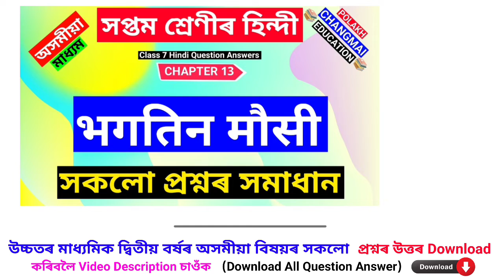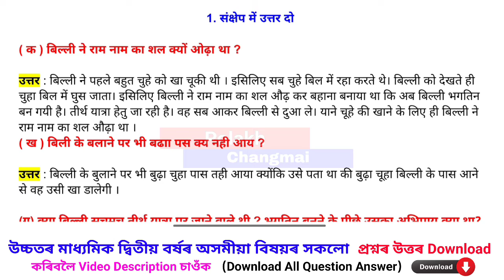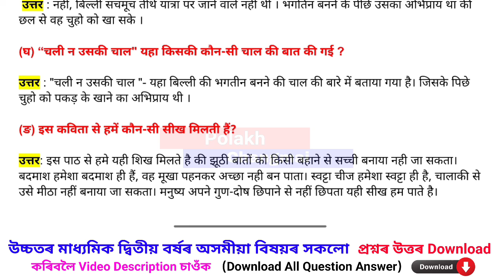भगतिन मौसी - Class 7 Hindi Chapter 13 Question Answer Assamese Medium | Lesson 13 Q&A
This video contains: class 7 Hindi chapter 13 question answer Assamese medium

presenting here class 7 Hindi chapter 13 question answer for Assamese medium students. my dear students, in this YouTube video class I'm talking about your class 7 Hindi lesson 13 (भगतिन मौसी) question answer in Assamese language. i hope you like this YouTube video class.

📗Class: 7
📗Subject: Hindi (হিন্দী)
📗Medium: Assamese (অসমীয়া আৰু ইংৰাজী)
📗Chapter: 13
📙 Lesson: भगतिन मौसी

📌সপ্তম শ্ৰেণীৰ অন্য বিষয়ৰ Video সমূহ -